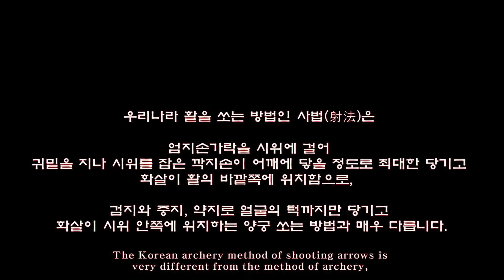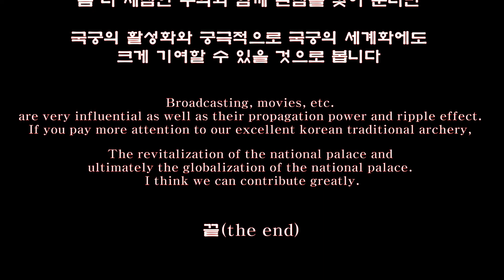국궁체험 방송(2부), 제대로 좀 합시다...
국궁(활쏘기)은 우리의 자랑스런 전통문화이기도 합니다.
과거 최고, 최종병기로서 호국무기였던 활쏘기는 안전사고의 위험도 있습니다.
모르면 배워서 제대로 좀 합시다...